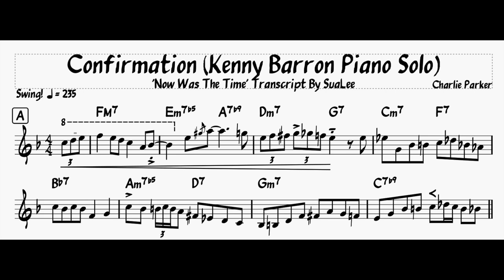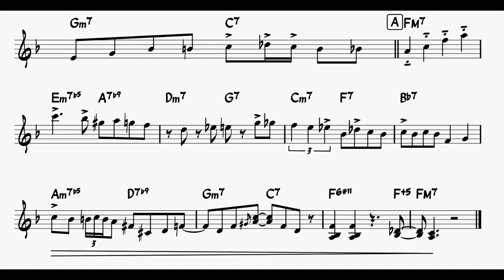Harvie S & Kenny Barron - Confirmation (Kenny Barron Piano Solo Transcript)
Harvie S & Kenny Barron - Confirmation

Album : Now Was The Time

Duration : 4:19

Genre : Jazz

Styles : Post-Bop, Latin, Jazz

Recording Location : Glassman Studios, Recital Hall, SUNY, Purchase, NY